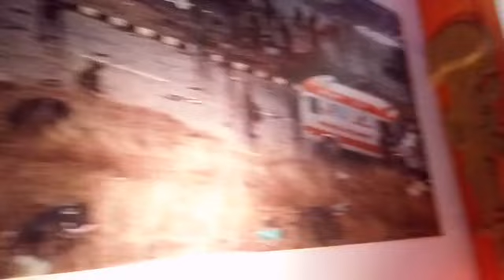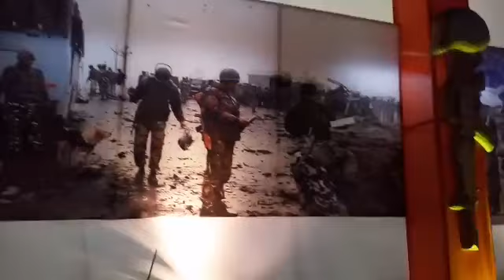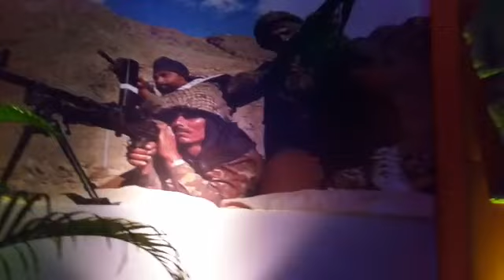Durgapur Jagadhatri Puja 2019 | Durgapur Jagadhatripuja#2019